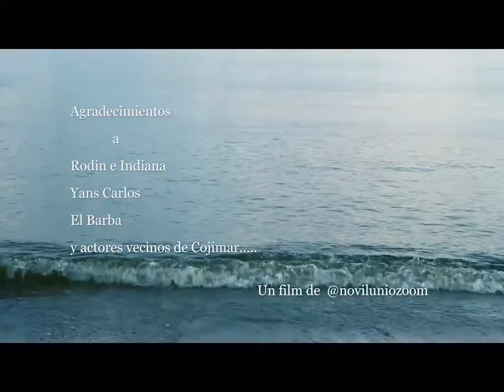"Clementine" del Trovador Raul Torres